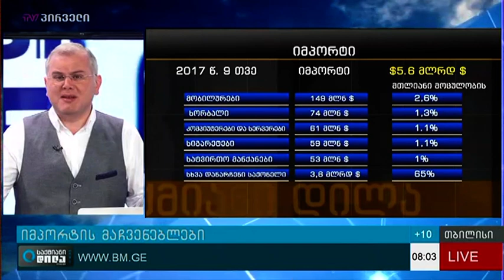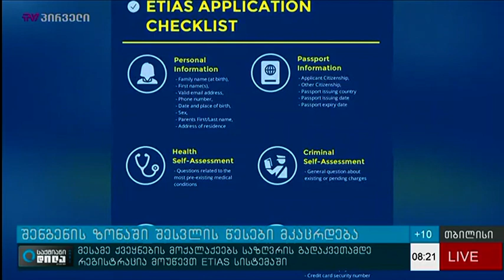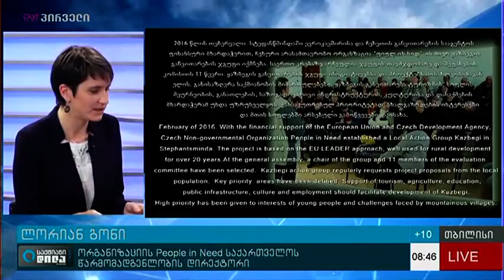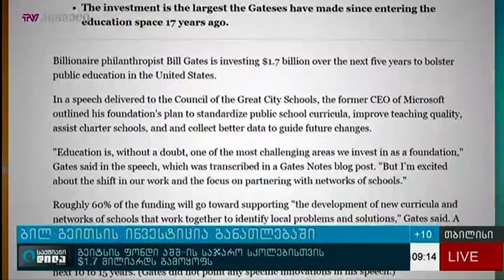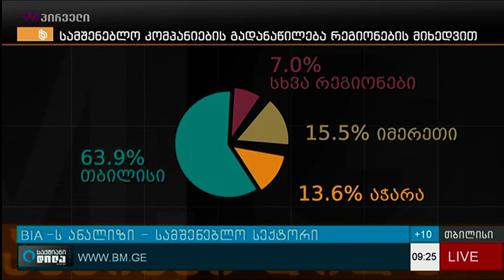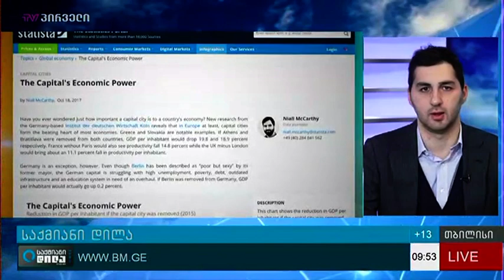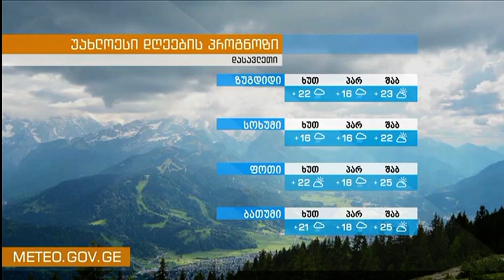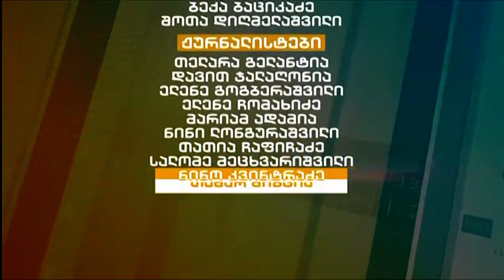საქმიანი დილა (26.10.2017)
დღის თემები:  ადგილობრივი განვითარების ჯგუფი, ბიზნესამბები, ტრეინინგი შრომის უსაფრთხოების მენეჯერებისთვის, თეგეტა მოტორსის ახალი სავაჭრო ობიექტი, მშენებლობის ხარისხის მართვა